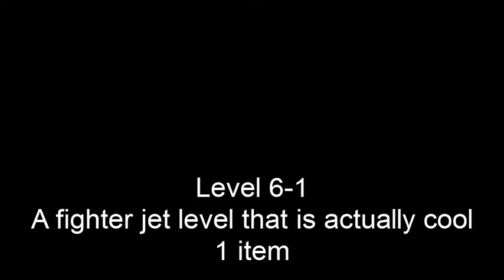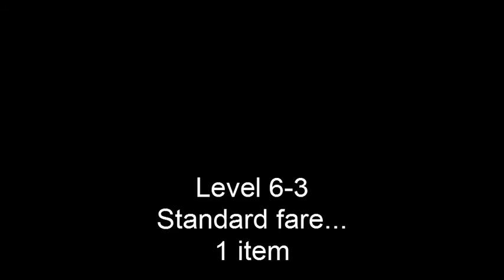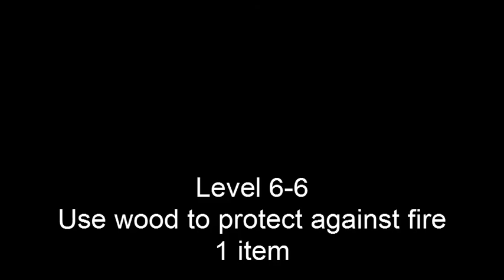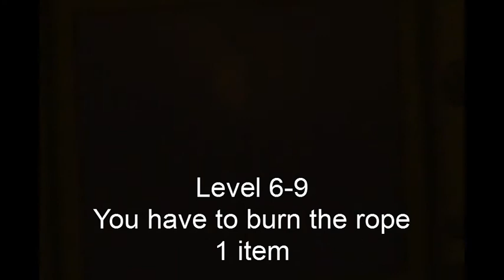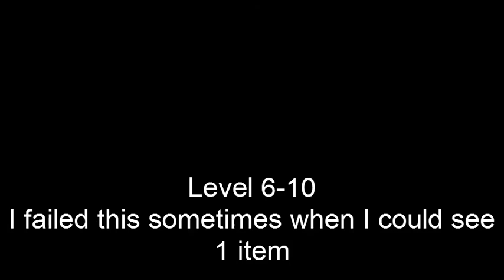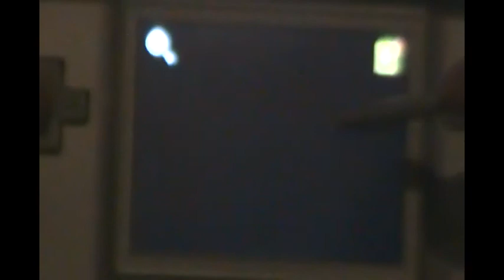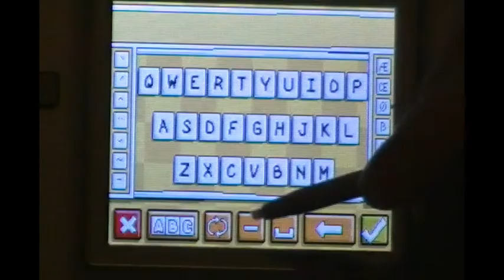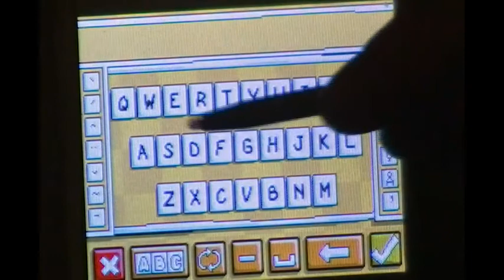Scribblenauts fewest Items Challenge: Part 6 - The Outer Wild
This was by far the hardest area yet.